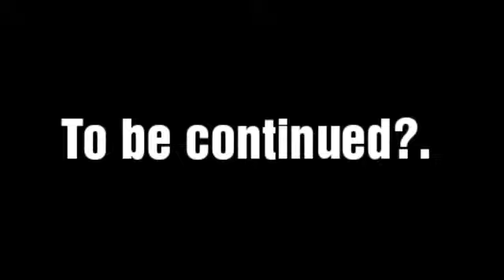Cythis's life part 3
This shows how I met glitch and got into my good part of my life